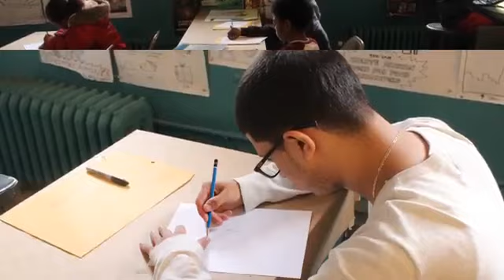JCAL School of the Arts promo 2